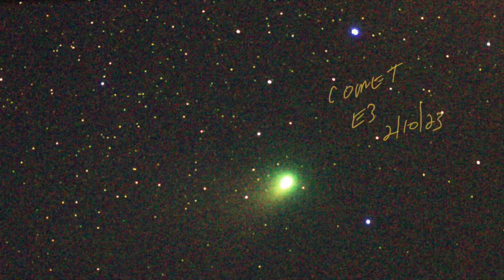April 1, 2023